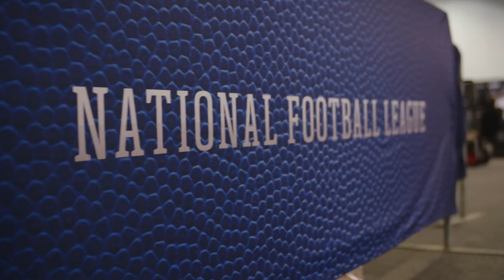Brian Callahan at the 2024 NFL Scouting Combine | Mic'd Up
Tennessee Titans Head Coach wired up during the 2024 NFL Scouting Combine at Lucas Oil Stadium in Indianapolis.